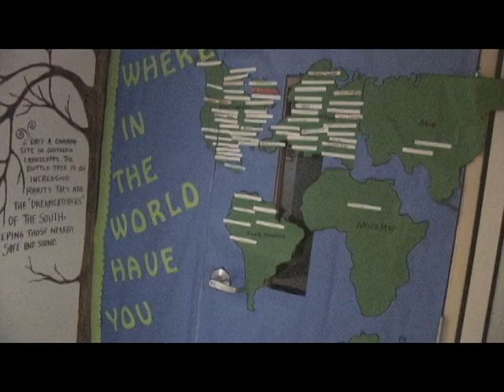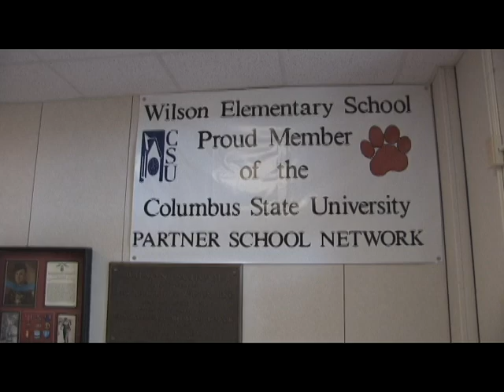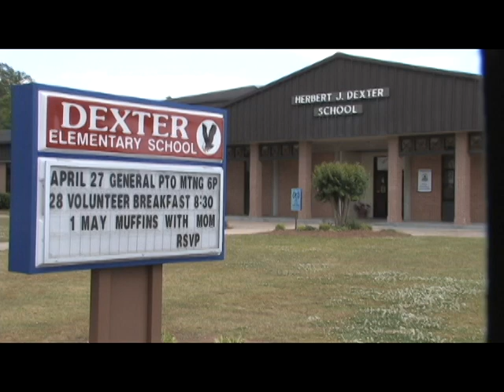Ft. Benning Dr. Mallory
Orientation to the Ft. Benning Schools for the Partner School Network at Columbus State University.